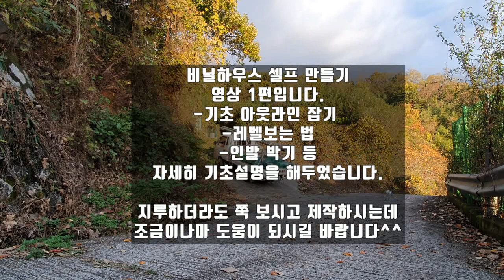비닐하우스 셀프 제작 만드는 방법 Vol.1 / how to build green house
비닐하우스 제작 방법
꿀팁까지 다 알려드립니다.
1편 - 기초 공사입니다

2편도 많이 기대해주세요